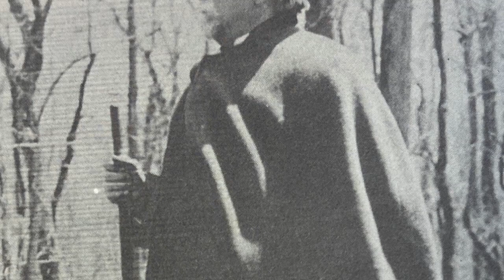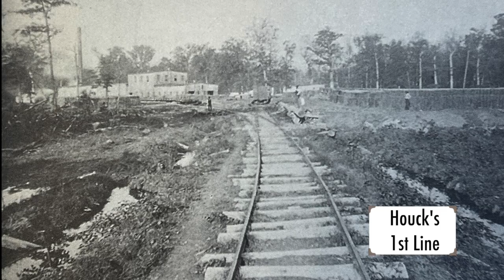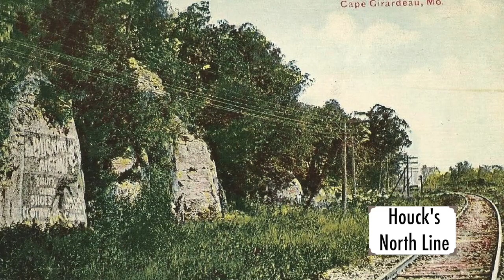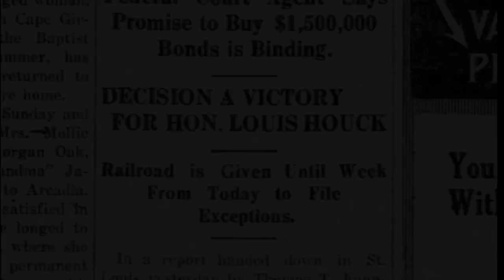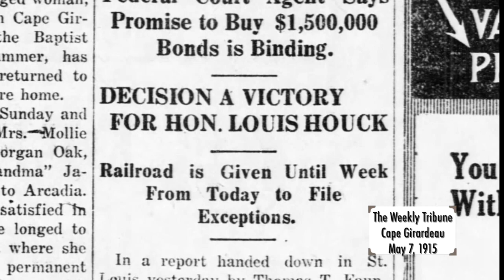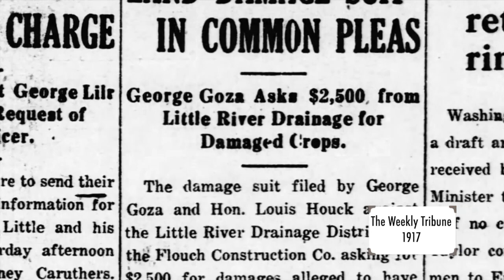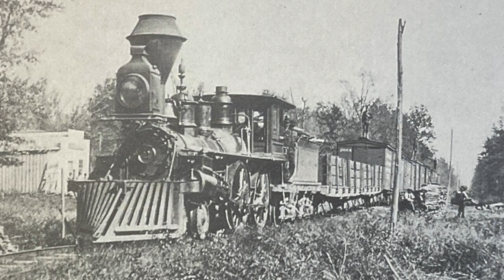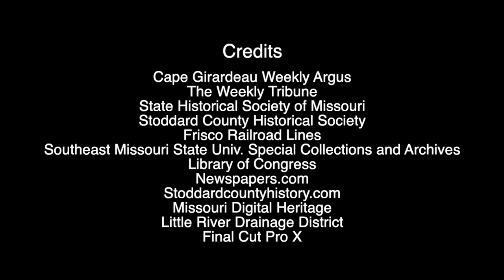Louis Houck: Southeast Missouri's Promoter & Pioneer Joe Alex Chris Lucas 2023 Richland NHD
This is the documentary by Joe, Alex, Chris, and Lucas for National History Day, 2023.  Senior Division, Group Documentary.